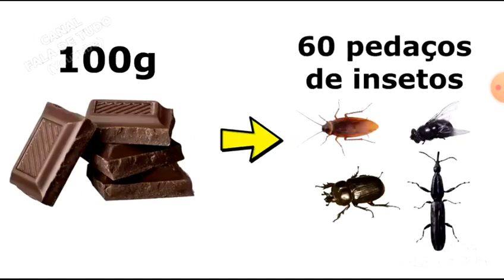O Chocolate tem barata! Créditos para:Fala de tudo